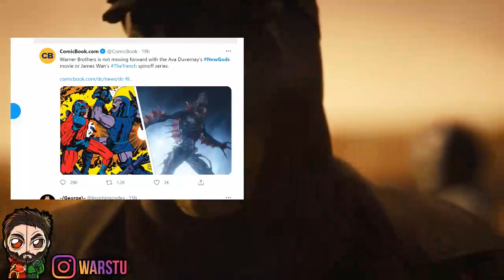HUGE SnyderVerse UPDATE! Justice League 2 & 3 Is HAPPENING & HOW The SnyderVerse Will CONTINUE